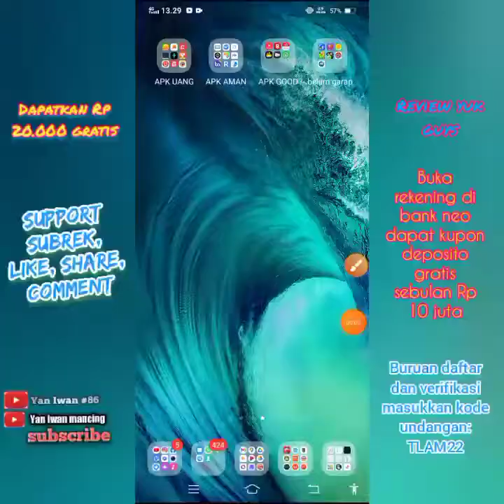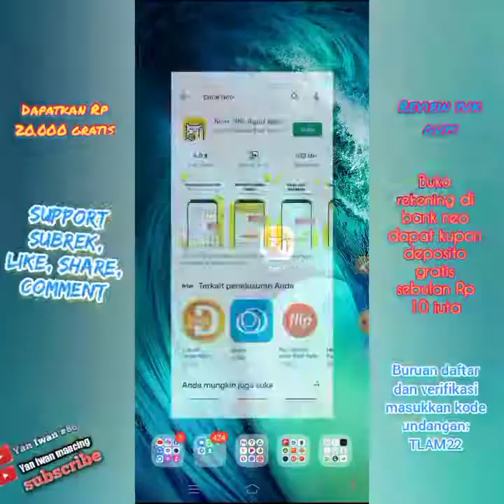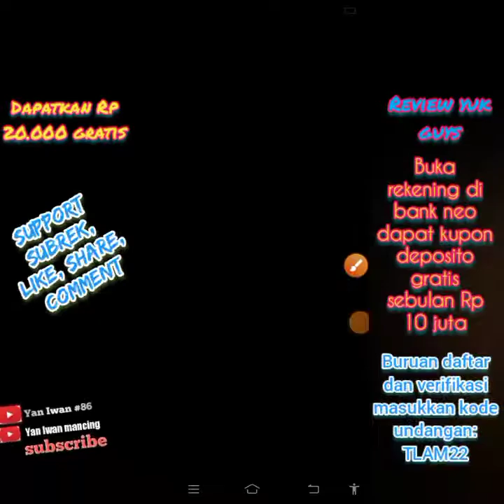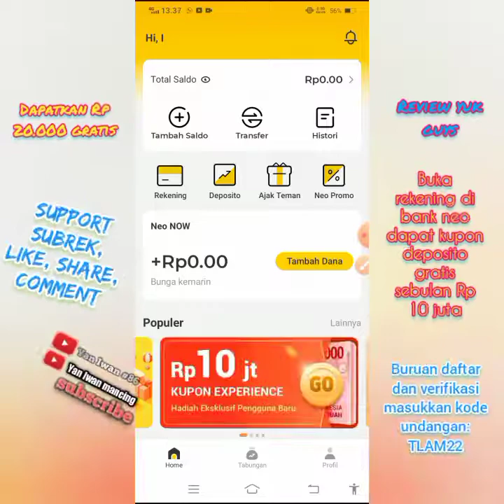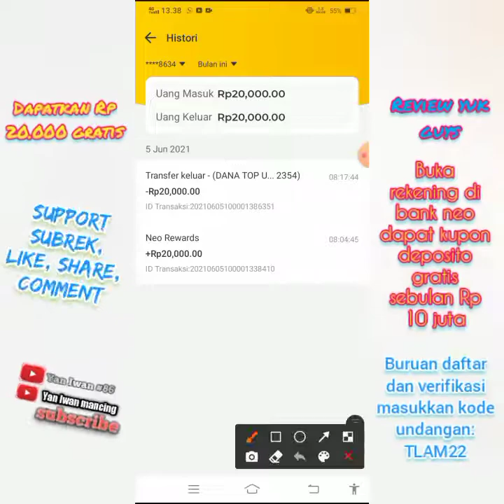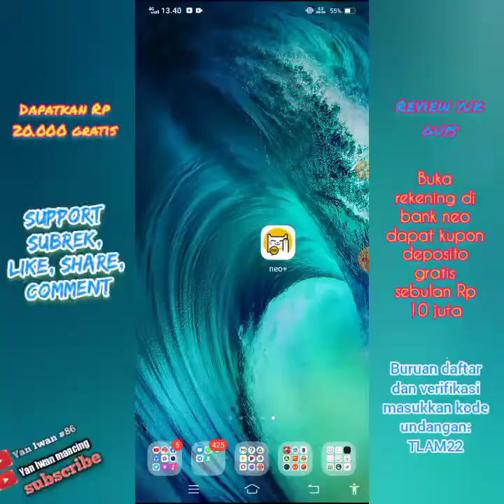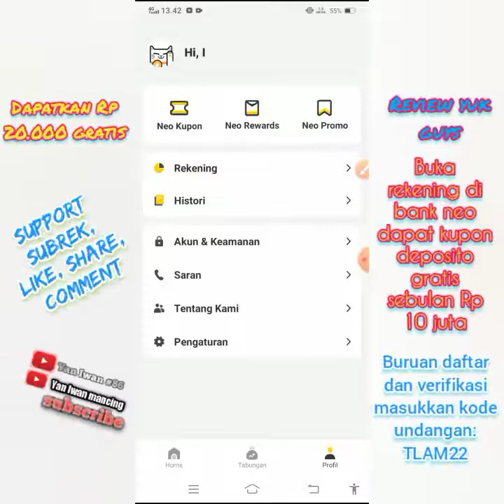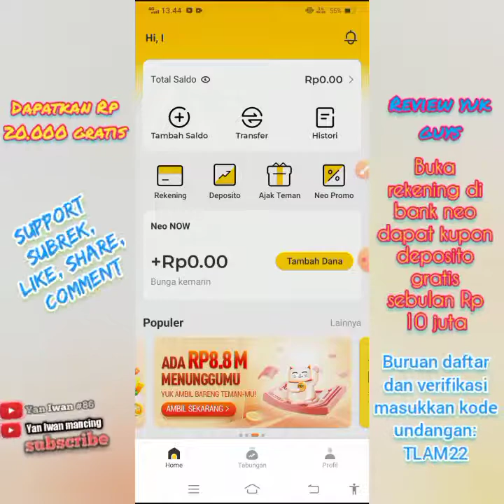🔴REVIEW YUK ❗NEO+ || APK PENGHASIL UANG - Rp 20.000 langsung bisa ditarik ke akun dana ! OJK nih !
👉LINK APK VIDEO DI [KOMENTAR] !

💸DAGET : di kolom komentar !

🔴syarat give away tembus 200 like dalam 1hari!!! :
1.like
3.share
4.komen no dana
5.follow ig @iwanprastiawan

tag;